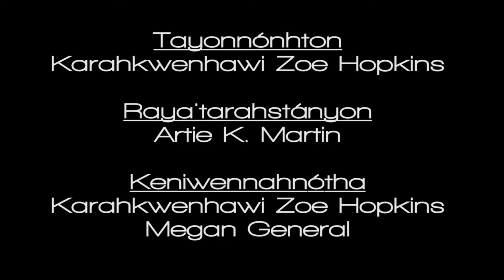Counting from 21-30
Counting from 21-30 in Kanyen'kéha.